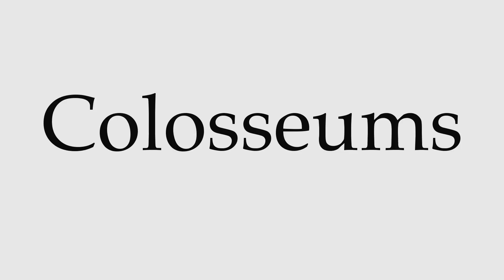How to Pronounce Colosseums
This video shows you how to pronounce Colosseums